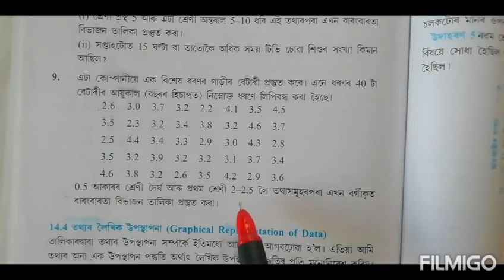Class 9: Chapter 14// Statistics in Assamese// পৰিসংখ্যা // Exercise 14.2// Q.9